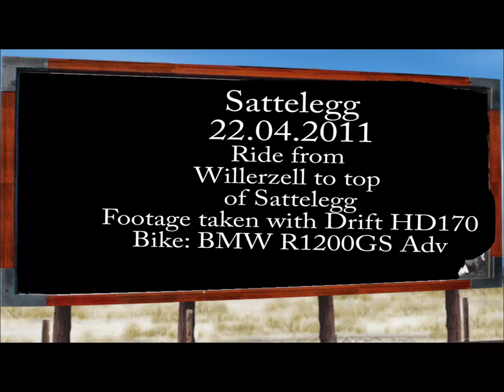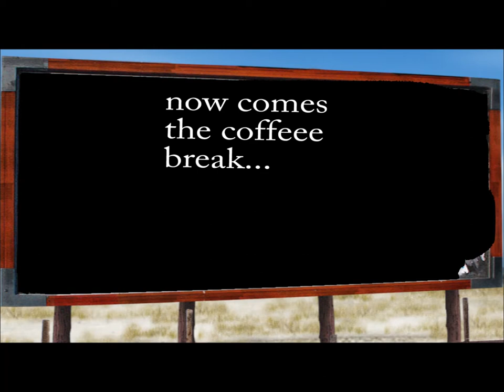Ride to Sattelegg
A ride to the Sattelegg pass. Starting on the bridge over the Sihlsee
to the top of Sattelegg.